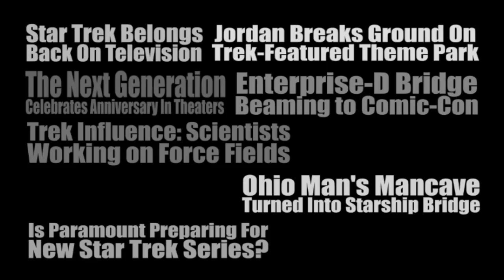Peter Weller on the future of Star Trek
The versatile actor, coming off a great bad-guy role in Star Trek: Into Darkness, talks about what we can expect in the future of the franchise, and why he got involved in the first place.